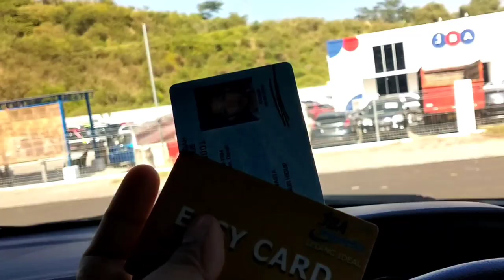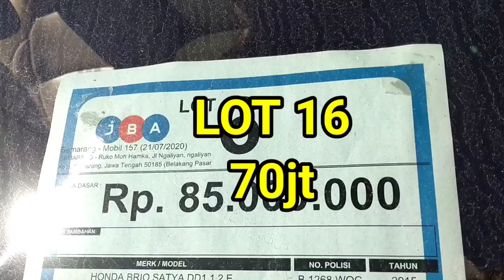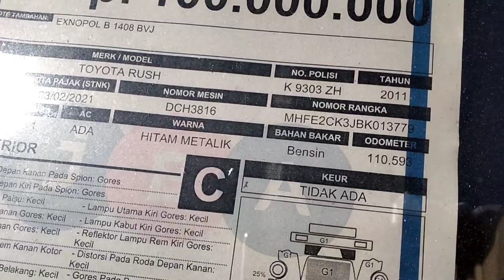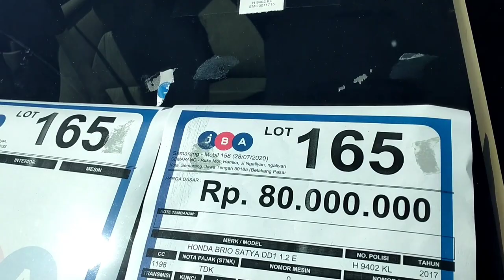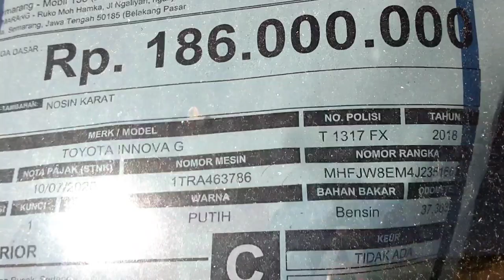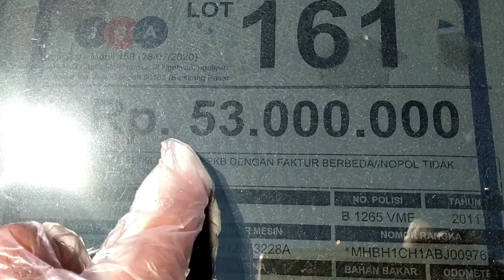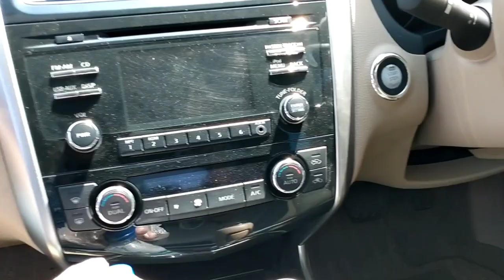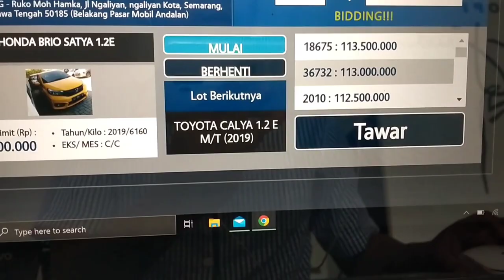lelang mobil masa new normal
lelang mobil masa new normal mungkin bisa memberikan sedikit informasi